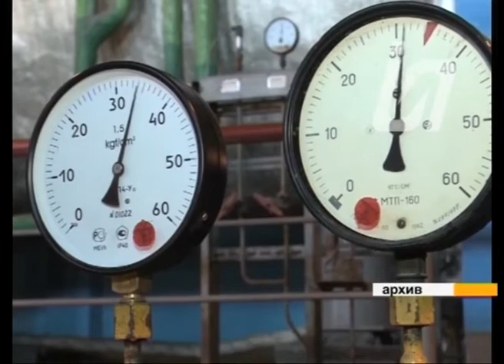2 года ограничения свободы получил начальник цеха ТОО «Экибастуз теплонерго» 14.11.19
На скамье подсудимых 41-летний мужчина оказался из-за трагического случая. 26 января на местной ТЭЦ погиб начальник смены. Причиной стал свищ в трубопроводе.